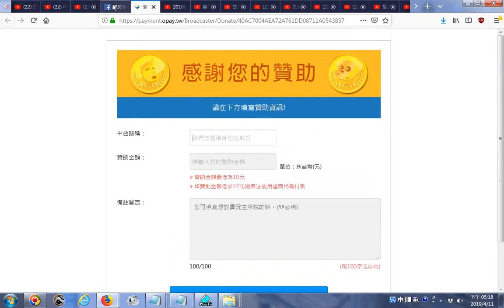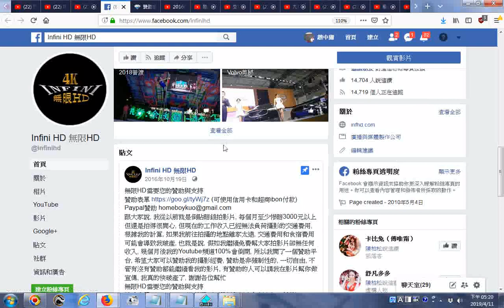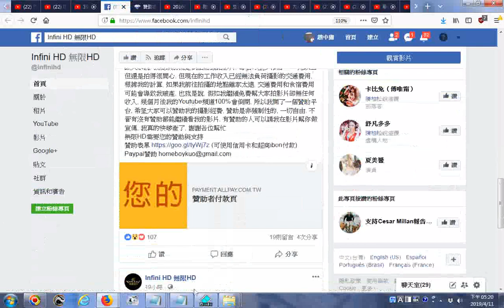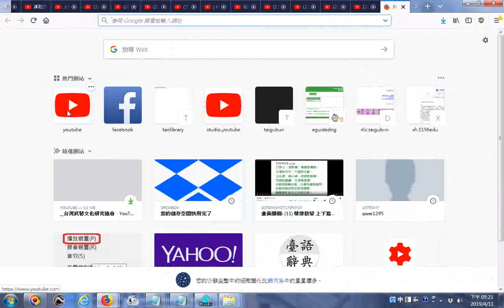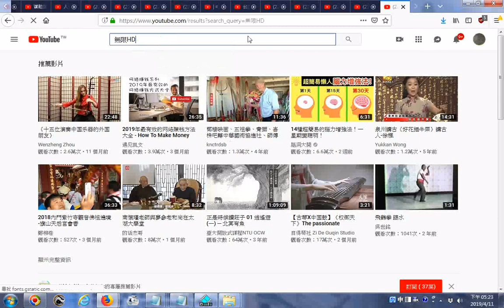網路電視台經營研究Youtube結合Facebook的例子--無限HD需要您的贊助與支持20161019FACEBOOK 500,271 位訂閱者•24,579 部影片 20190411螢幕錄影